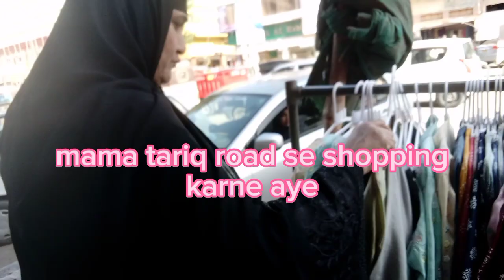mama k sath gae tariq road shopping karne🤔🤔🤔🤔